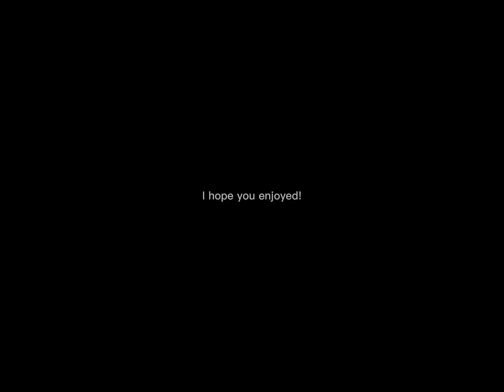Roblox edit|CapCut edits